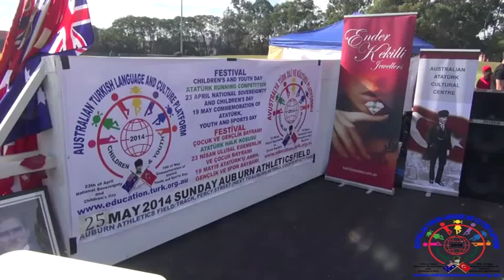ATDKP-Festival-Schools-March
Avustralya Türk Dili ve Kültürü Platformu

25 Mayıs 2014 Pazar
Auburn Athletics Track, Percy Street, AUBURN NSW 2144

23 Nisan Ulusal Egemenlik ve Çocuk Bayramı

19 Mayıs Atatürk'ü Anma, Gençlik ve Spor Bayramı

Çocuk ve Gençlik Festivali

Avustralya Atatürk Kültür Merkezi öncülüğünde yapılan festivale katılan Sydney Avustralya Türk Okulları

* Auburn North Atatürk Cumartesi İlkokulu – Bağımsız
* Bonnyrigg Türk Okulu – Bağımsız
* Chipping Norton Cumartesi Türk Okulu – Avustralya Kuzey Kıbrıs Dostluk Derneği
* Eastlakes Türk Okulu – Bağımsız
* Hurstville Türk Okulu – NSW Türk Eğitim ve Kültür Derneği
* Lidcombe Türk Okulu – NSW Türk Eğitim ve Kültür Derneği
* Seven Hills Türk Okulu – NSW Türk Eğitim ve Kültür Derneği
* Marrickville West Türk Okulu – Bağımsız
* Matraville Cumartesi Türk Okulu – Bağımsız